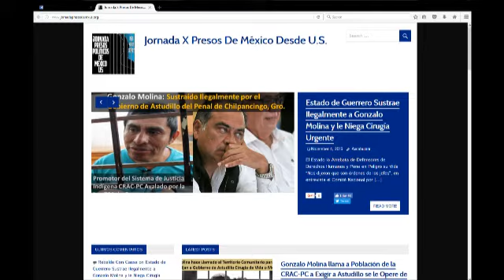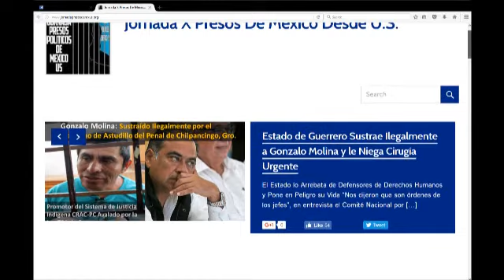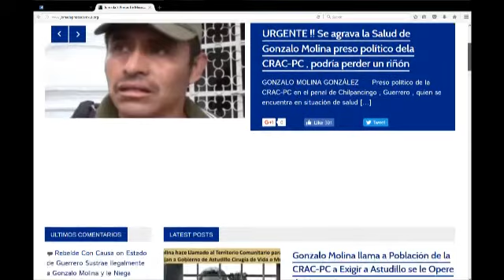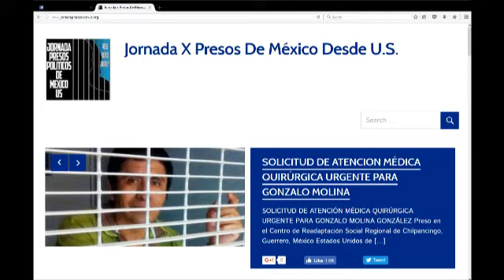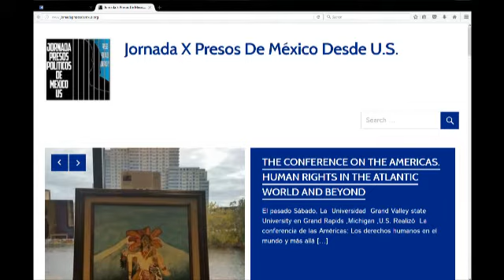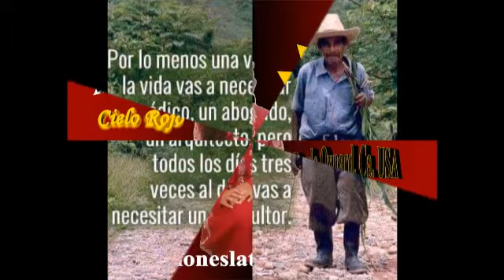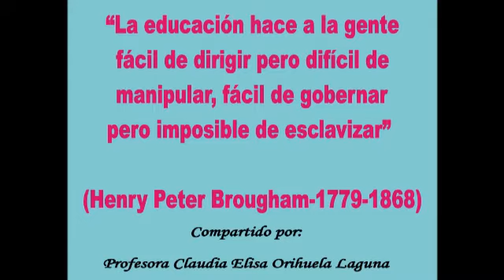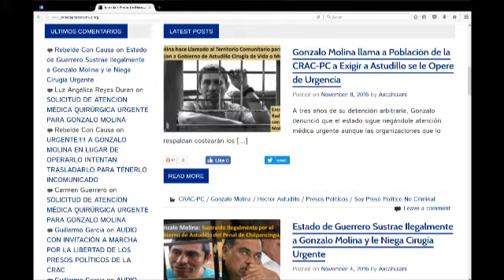¡Golpe de Estado Popular....Ya! ¡Solicitud URGENTE de Atencion Medica para Gonzalo Molina!